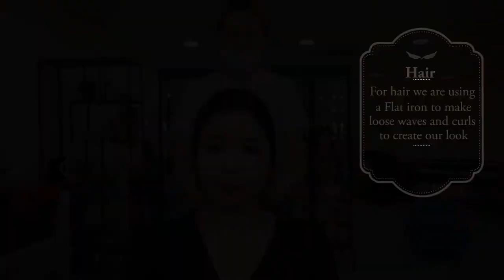Makeup ideas for Cheongsam | Make up By Grace Meng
MUA: Grace Meng
Model: Béatrice Ng (Ballet dancer)
Filmed & Edited by: Charles Li